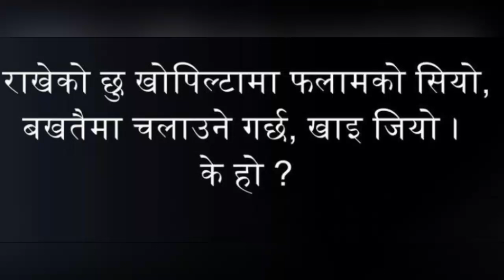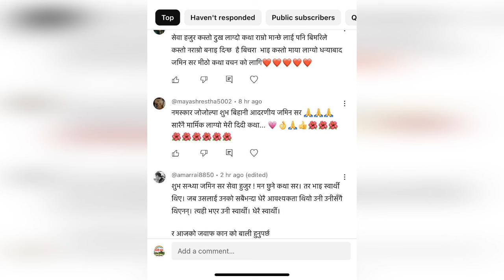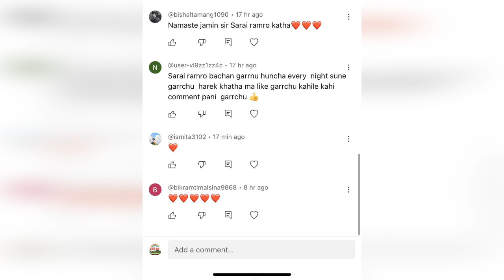चीनीयाँ (प्रेम) लोककथाः आपाओ । अनुवादकः विजयराज आचार्य । A chinese Folk Tale ।A beautiful Love Story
Nepali Katha Title: चीनीयाँ (प्रेम) लोककथाः आपाओ । अनुवादकः विजयराज आचार्य । A chinese Folk Tale । A beautiful Love Story

Audio Book (Yatra Afai Vitra By Chij Kumar Shrestha)  Narrated By: Jamin Rai

कथा पठाउने ठेगाना:
1) MAIL:

-Jamin Rai